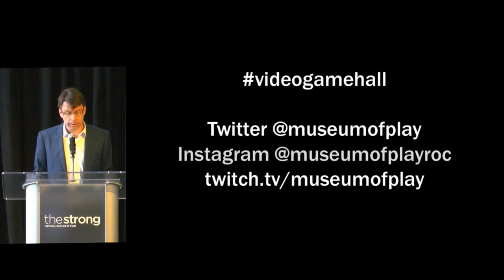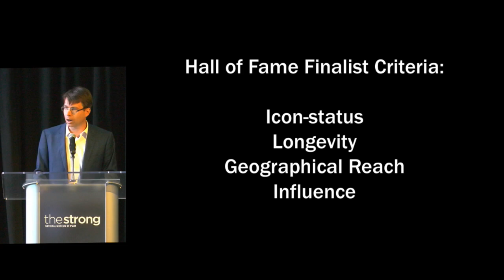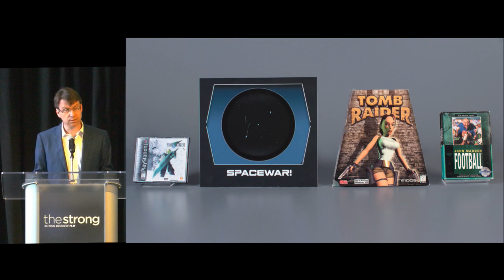2018 World Video Game Hall of Fame Induction Ceremony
The games in the fourth class of The Strong museum’s World Video Gamed Hall of Fame® battled enemy starships, avoided tackles, climbed through dark tunnels, and fought off fantastical creatures to win their esteemed places in the hall. Spacewar!, John Madden Football, Tomb Raider, and Final Fantasy VII have been inducted into the World Video Game Hall of Fame and emerged from a field of 12 finalists that also included Asteroids, Call of Duty, Dance Dance Revolution, Half-Life, King’s Quest, Metroid, Minecraft, and Ms. Pac-Man. The four inductees span multiple decades, countries of origin, and gaming platforms, but all have significantly affected the video game industry, popular culture, and society in general. Rochester, NY.